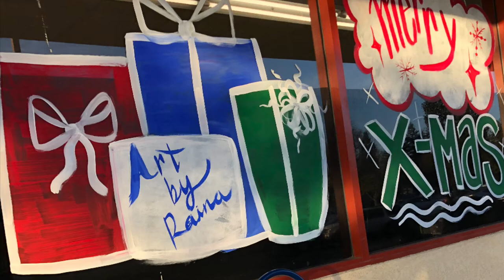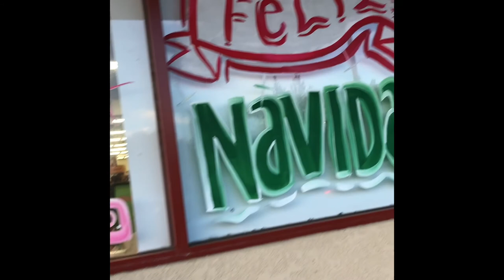Art by Raina Window Painting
Window painting done at a local Savemart- time-lapsed video of Christmas painting